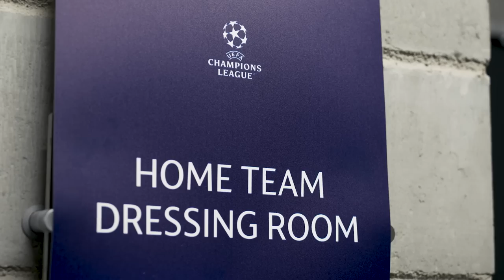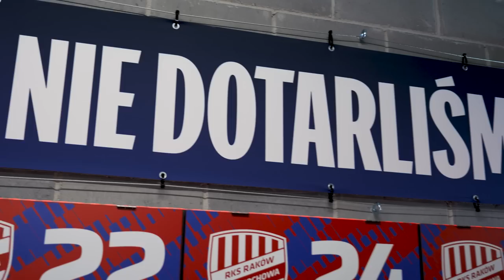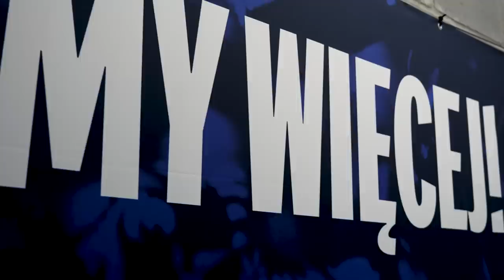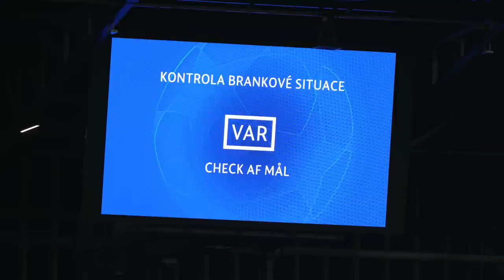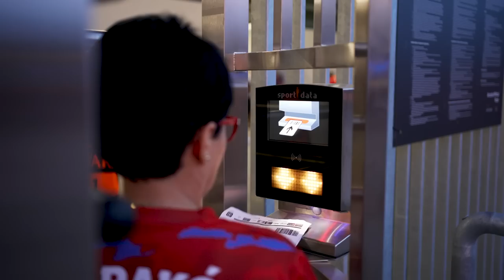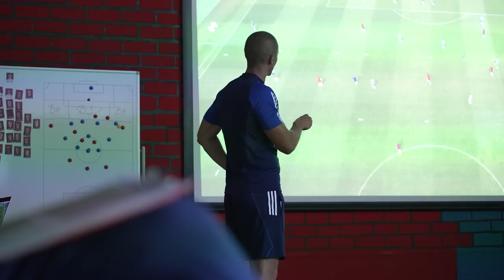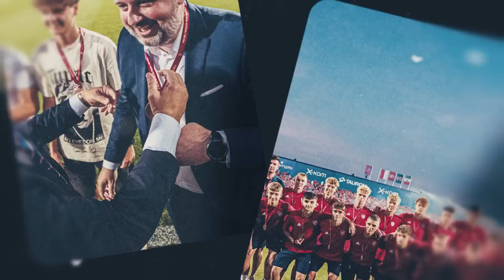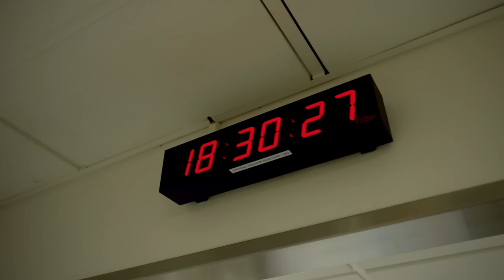PROJEKT: EUROPA | Kulisy dwumeczu z FC Kopenhaga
Za nami kilka tygodni ogromnych emocji i walki całej drużyny, która doprowadziła nas do fazy grupowej europejskich pucharów. Przygotowaliśmy dla Was blisko godzinny film, który pokazuje tę historyczną drogę i odkrywa kulisy dwumeczu z FC Kopenhaga!